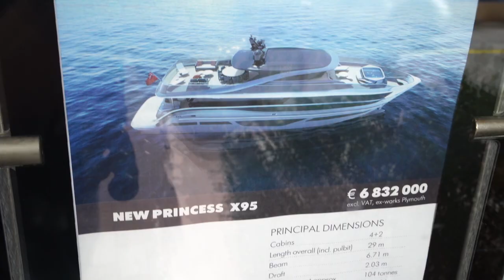I tried boarding a SuperYacht in Monaco 🇲🇨 this is what happened!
To make my trip to monaco more interesting I gave myself a challenge to get on a superyacht and mingle with the locals. This was my experience.